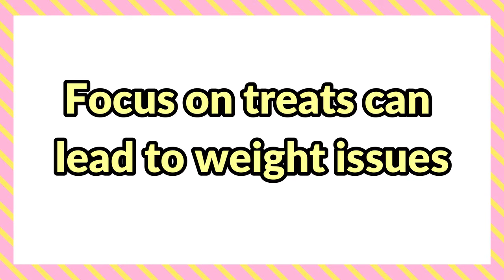5 Reasons Why You Should Not Get a Havanese Dog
5 Reasons Why You Should Not Get a Havanese Dog

The temperament of some Havanese can be mildly stubborn.
 You will encounter this trait most often when you need to stop play
time or it is time to come home after a walk. They can get a dog-based
 version of tunnel vision on their favorite activities, not wanting to stop
 until they have expended all of their energy. This trait tends to establish
itself in the dogs that need to fend for themselves instead of relying
on their family for the care that they need, so you may be able to
avoid the worst of it by raising a puppy.